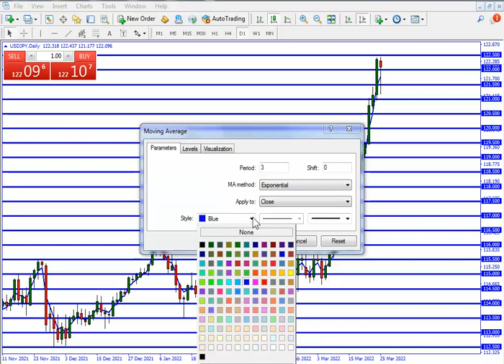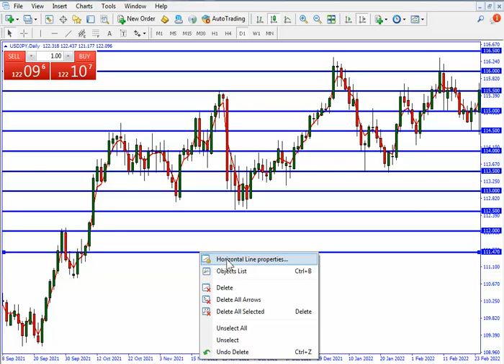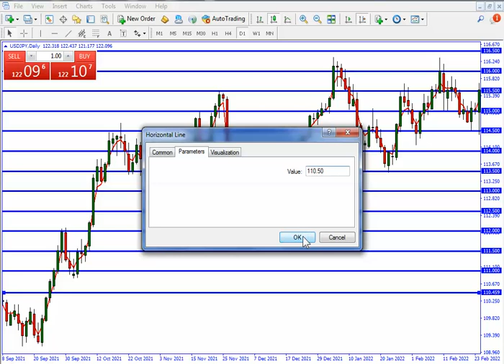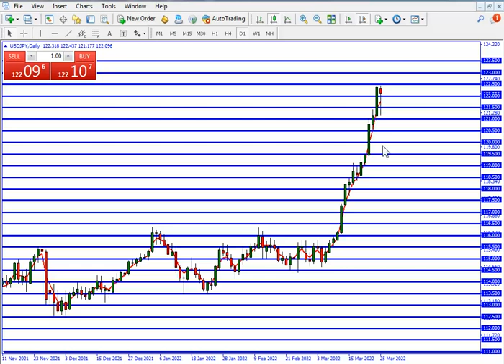أقوى إستراتيجية سكالبينج وسوينج على زوج عملة الدولار ين .. وتصلح للمتاجرة في شركات التمويل !!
وهذا هو ال IB الخاص بنا   IB90299547
للتسجيل في zulutrade تحت الرابط الخاص بنا
للأشتراك في توصيات خطة ال 2000 $ ل 100 ألف دولار